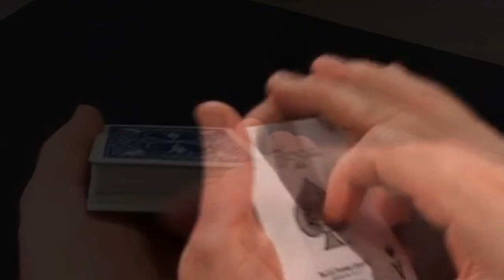Steve Faulkner's Online Magic Trailer